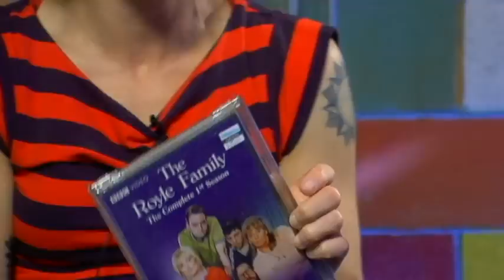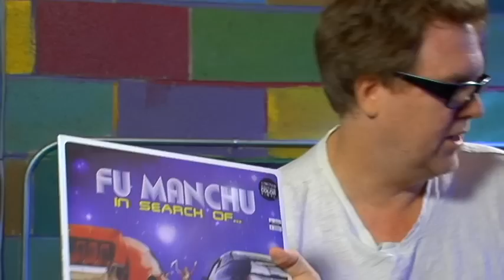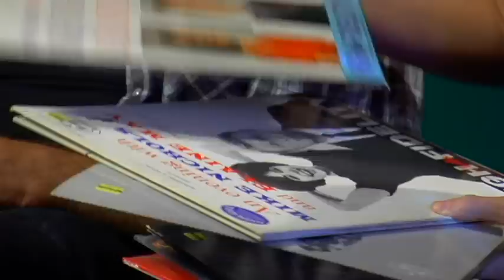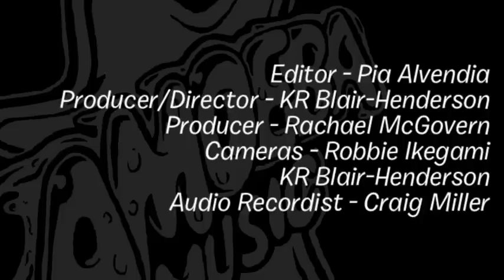The Sarah Silverman Program - What's In My Bag?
The cast of The Sarah Silverman Program goes shopping at Amoeba Music in Hollywood.

Various Artists - The Royle Family - The Complete First Season (DVD)
Mike Nichols & Elaine May - Improvisations to Music (LP)
Mike Nichols & Elaine May - An Evening with Mike Nichols And Elaine May (LP)
Mike Nichols & Elaine May - Nichols & May - Examine Doctors (LP)
Various Artists - Doctor Who: The Complete Fifth Series (DVD)
Various Artists - Doctor Who: The Complete Sixth Series (DVD)